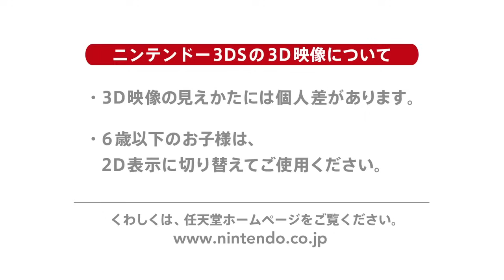スーパーマリオ 3Dランド 紹介映像